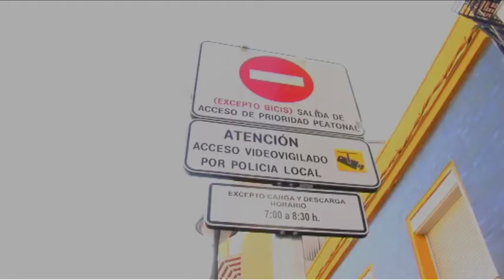LA PLATAFORMA CIUDADANA MÉRIDA TRANSITABLE SE REÚNE CON EL CONSEJERO MUNICIPAL BALASTEGUI.m4v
El consejero municipal de Tráfico, Manuel Balastegui, y la Junta de Portavoces de la Plataforma Ciudadana Mérida Transitable han mantenido una reunión. En ella, los miembros de la Plataforma han expuesto al consejero sus objetivos y demandas. Tras debatir sobre ellas, el consejero municipal se ha comprometido a hacer que se cumplan las ordenanzas municipales.

Los temas debatidos fueron los que se especifican en el manifiesto de la creación de la Plataforma. Especialmente, se trata del tema de los veladores en la vía pública, el acceso a las cocheras, los horarios de cierre de las terrazas, los ruidos, las vías de evacuación, y la vigilancia por parte de la Policía Local del cumplimiento de estas normas.

El consejero municipal se comprometió a que la Plataforma Ciudadana Mérida Transitable forme parte de la Mesa de Tráfico cuando se vuelva a convocar.

Los miembros de la Plataforma han declarado que permanecerán expectantes para comprobar el grado de cumplimiento del compromiso hecho por el consejero de Tráfico. También manifiestan que apoyan las demandas de los vecinos de Bodegones y calle Berzocana, y que mantienen su disposición a mantener un diálogo constructivo para intentar dar solución a los problemas de las partes implicadas: peatones, vecinos, comerciantes y hosteleros.

*k30merida**sociedad**varios**ayuntamiento*